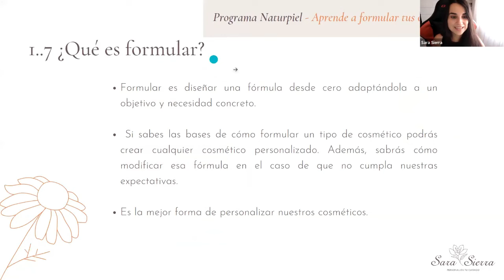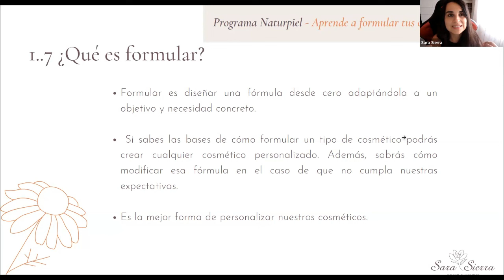⚗️ ¿Qué es formular ? 🌷 Cosmética Natural 🌷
Este vídeo es un pequeño fragmento de uno de los muchos vídeos del Programa Naturpiel, el curso de formulación de cosméticos naturales para el cuidado facial de mi Escuela de Cosmética Natural.

En él te cuento qué es formular y lo necesario qué es para preparar cosméticos naturales personalizados.

Si quieres conocer todo lo que vemos en el Programa Naturpiel clica en el siguiente enlace

Las plazas son limitadas y las inscripciones estarán abiertas hasta el días 6 de febrero o hasta que se cubran todas las plazas 😲

También puedes disfrutar de estos códigos descuento en tiendas amigas del mundo de la cosmética natural.